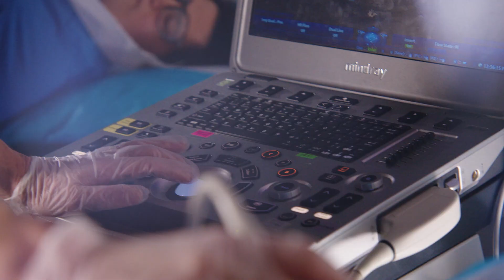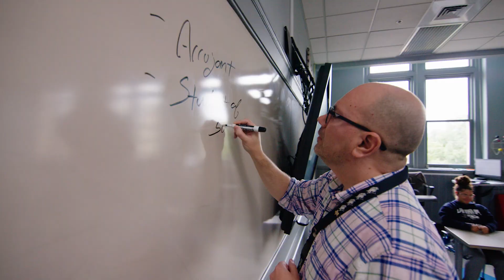Falcons Corner Season 5, Episode 15 - 12/7/23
The guys are back, talking Lackawanna College Athletics! Plus, Shannon Clark from Lackawanna College Wrestling joins the program!